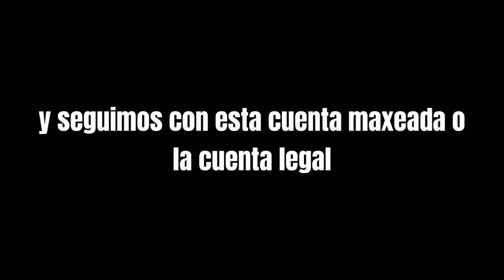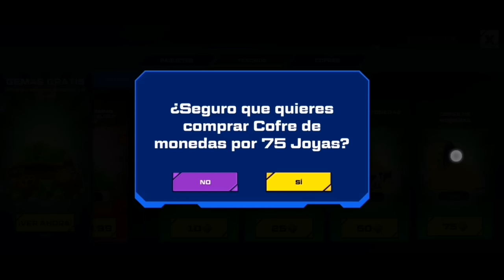CONSIGUIENDO TODAS LAS ELEMENTALES AL MAXIMO CON 60 000 GEMAS || Slug It Out 2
Seguimos con Slug It Out 2, pero está vez con otra cuenta nueva y desde 0 pero en este video conseguí todas las Elementales...

Así que en los comentarios dejen sus combinaciones o ARSENALES que lleven si o si puras babosas o slugs ELEMENTALES